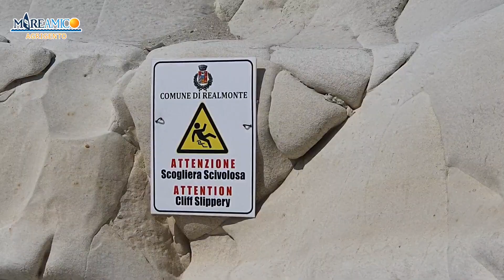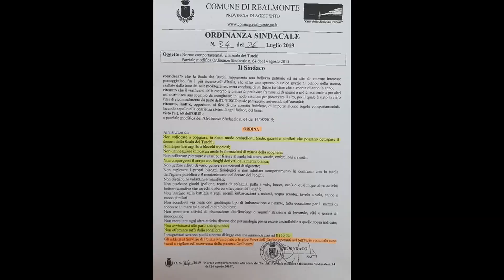POVERA SCALA DEI TURCHI (AG)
Ecco cosa succede, in un qualsiasi pomeriggio di ordinaria follia, alla Scala dei turchi.
Senza i necessari controlli, alcuni visitatori vandali, si permettono di sfregiare la falesia, si cospargono il corpo di marna come se avesse una funzione terapeutica, percorrono pericolosamente il tratto a strapiombo vietato, abbandonano rifiuti, si tuffano dalla scogliera rischiando la vita, mentre la spiaggia è invasa da venditori abusivi.
Evidentemente i controllori hanno gettato la spugna!